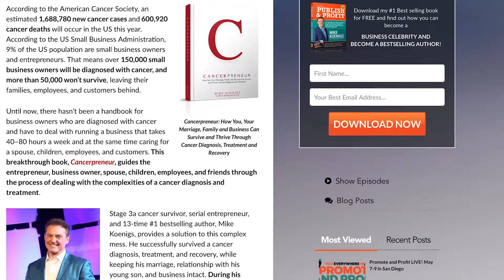Mike Koenigs Pt 1 - Entrepreneur Weekly Alaska with the Genius Network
After a stage 3A colorectal cancer diagnosis, serial entrepreneur and 13-time #1 bestselling author, Mike Koenigs of You Everywhere Now, was faced with two grim prospects: the end of his life and the death of his business. While undergoing chemotherapy treatments, Mike focused his intentions on helping others succeed and wrote his first book, “Author Expert Marketing Machines”. Flash forward, we learn about Mike’s most recent self-help manual, “Cancerpreneur”, a 5-step survival guide to thriving personally and professionally during a fight with cancer.